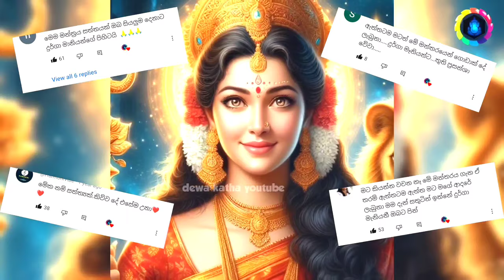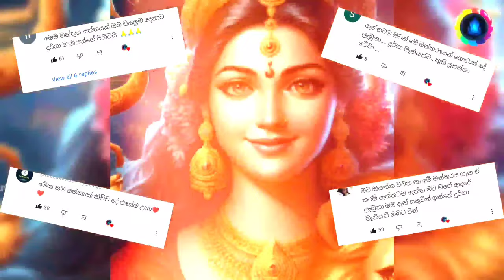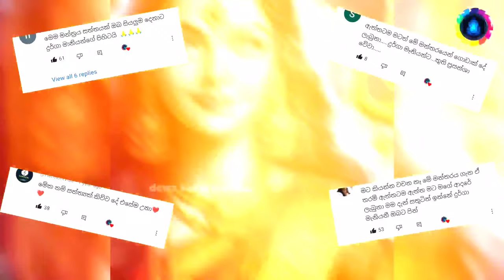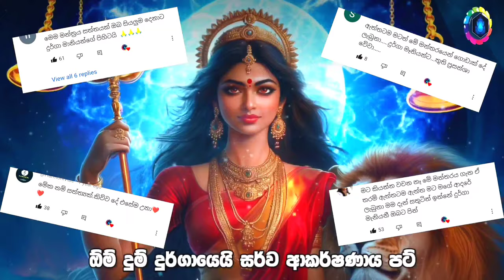"ඊළඟ තත්පරේම එයාගෙන් කෝල් එකක් ගෙන්න ගන්න ඕනේ නම්🌷දැන්ම එයාගේ නම හිතාගෙන අහන්න..."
මේ  දුර්ගා වශී මන්ත්‍රය තමයි එයාව ඔයාගෙම කරන්නේ..අහලම බලන්නකෝ බොරුද කියලා.. අනිවාරයෙන්ම එයාගෙන් කෝල් එකක් එනවා... Durga Washi Manthra Dewa Katha